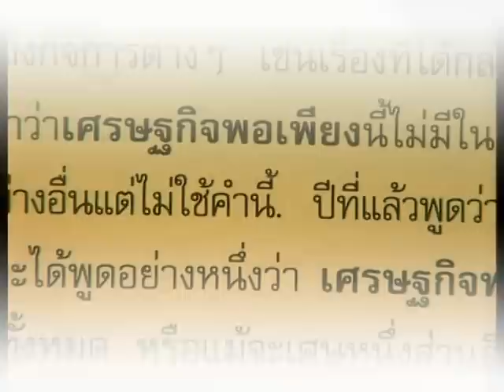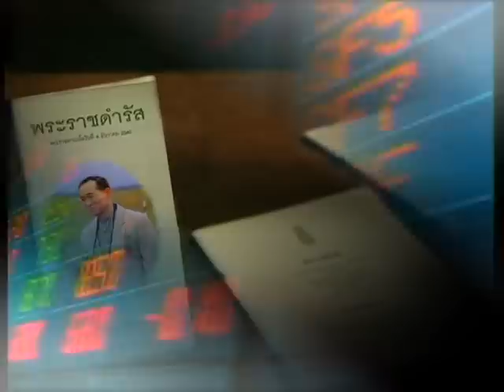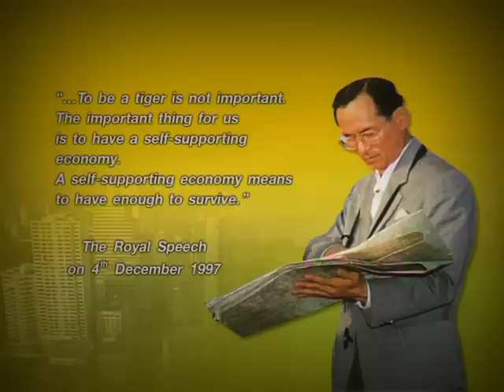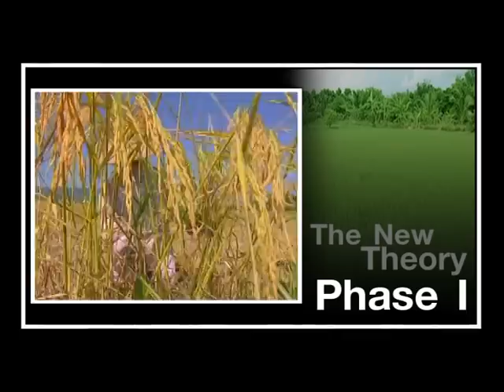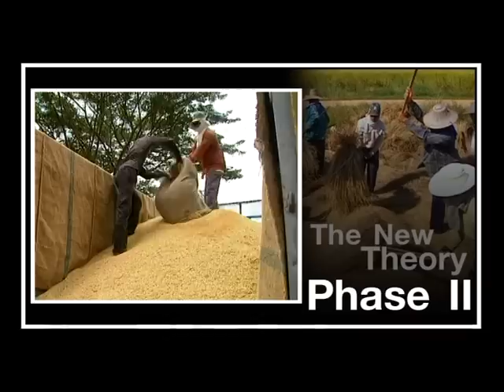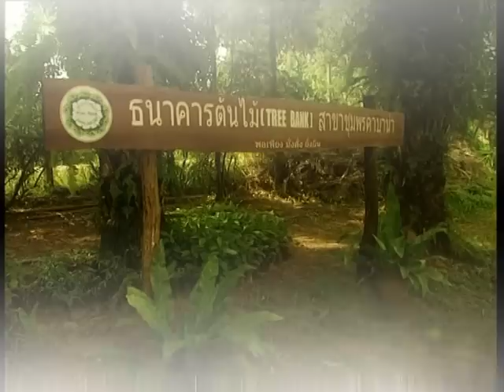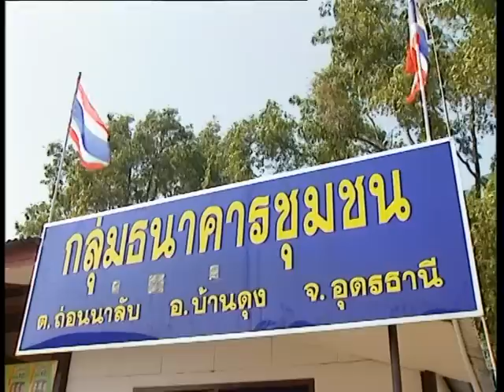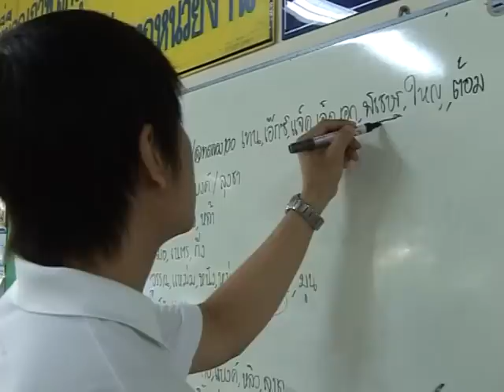The Philosophy of Sufficiency Economy